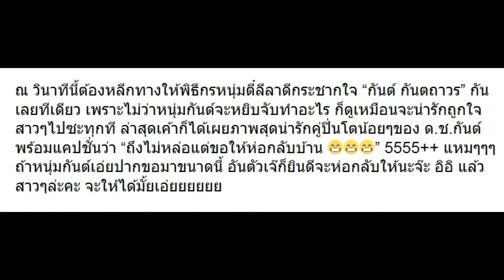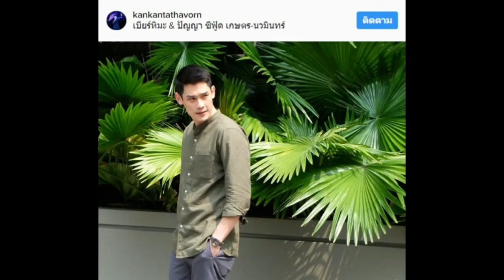สาวๆให้ได้มั้ย!? เมื่อ “กันต์ กันตถาวร” บอกถึงไม่หล่อ แต่ขอแบบนี้!!